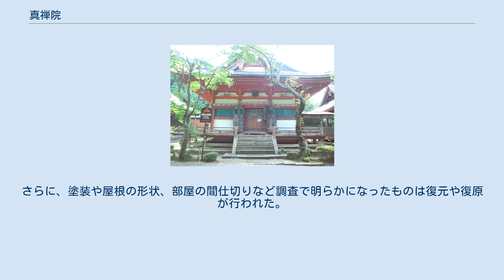真禅院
真禅院（しんぜんいん）は、岐阜県不破郡垂井町にある天台宗の寺院である。
山号は朝倉山（あさくらさん）。
山号にちなみ朝倉山真禅院、朝倉寺、または単に朝倉山とも呼ばれている。
 かつての南宮大社の僧坊であった。
 本尊は無量寿如来（阿弥陀如来）、十一面観世音菩薩。
無量寿如来は南宮大社本地仏。
 古くから霊験があると言われ、平安時代の承平天慶の乱の際、朱雀天皇の勅令により平将門調伏祈願が行なわれている。
また、前九年の役の際、後冷泉天皇の命により安倍貞任追討祈願がおこなわれている。
 境内には干支の守り本尊（守護仏）がある。
 西美濃三十三霊場第十七札所。
美濃七福神（大黒天） 真禅院は、近隣にある南宮大社（旧称南宮神社）と関係の深い寺院である。
南宮神社では近世末まで神仏習合の信仰が行われ、神社内に仏堂、仏塔、僧坊などが建てられていた。
明治初年の神仏分離に伴い、三重塔、本地堂などが神社西方の現在地に移され、朝倉山真禅院と称するようになったものである。
 伝承によれば、真禅院の前身は天平11年（739年）行基により創建された象背山宮処寺（ぞうはいさんぐうしょじ）であるとされる。
その後、延暦年間（790年頃）、勅令があり、最澄によって南宮神社（現南宮大社）と両部習合（神仏習合）され、神宮寺と改称したという。
宮処寺の名は『行基年譜』に見えず、創立者を行基とするのは後世の付託と思われるが、後述のように宮処寺という寺院が奈良時代に存在したことは確認できる。
 『続日本紀』天平12年（740年）12月条には、「幸宮処寺及曳常泉」（宮処寺及び曳常泉を（聖武天皇が）訪れた）との記事がある。
これにより、天平12年の時点で今の岐阜県垂井町に「宮処寺」という寺院が存在したこと、聖武天皇が同寺を訪れたことは史実と認められる。
垂井町内には宮処寺跡に比定される奈良時代の寺院跡があり、岐阜県の史跡に指定されている。
ただし、この寺院跡は発掘調査未了のうちに宅地開発が進んで遺構が破壊されており、この寺が南宮神社の神宮寺の前身であるかどうかは断定できない。
 『扶桑略記』天慶3年（940年）正月24日条には「美濃国中山南神宮寺」において、延暦寺の僧・明達が平将門調伏の修法を行ったことが見える。
これにより、平安時代には南宮神社に神宮寺が存在したことが明らかである。
神宮寺は近世末まで存続したが、前述のように明治時代初期の神仏分離に伴い廃絶した。
南宮神社内には神宮寺以外にも仏教僧の住む坊舎が複数存在したことは古絵図等からも明らかで、真禅院はそうした僧坊の1つであった。
 近世の記録（「本末分限改帳」）には、平将門の乱調伏のため、南宮神社二ノ宮の十禅師社に社僧10名を置き、その時建立された僧坊の1つが真禅院であるとされている。
 文亀元年（1501年）、火災で焼失し、永正8年（1511年）、美濃国守護土岐政房により再建。
慶長5年（1600年）には関ヶ原の戦いで南宮神社とともに焼失した。
南宮神社の再建は江戸幕府3代将軍徳川家光により実施され、寛永19年（1642年）に落成した。
これが現存する南宮大社の社殿群である。
現存する真禅院の三重塔、本地堂もこれら社殿と一連の造営になるもので、元来は南宮神社境内の南方に建っていた。
 明治元年（1868年）、神仏分離により、南宮神社内の寺院・仏堂を統廃合し、当時の真禅院の住職と地元の人々の手により現在地に移築した。
明治4年（1871年）までに移築が完了し、朝倉山真禅院として再出発した。
 昭和57年（1982年）から昭和59年（1984年）にかけて三重の塔の修理が行われた。
（昭和の大修理） 平成27年（2015年）から平成30年（2018年）にかけて本地堂の修理が行われた。
（平成の大修理）明治の移築の際に格天井の絵が不規則に並べられていたのを今回の修理で移築前の状態に戻した。
さらに、塗装や屋根の形状、部屋の間仕切りなど調査で明らかになったものは復元や復原が行われた。
 本地堂（修理前） 梵鐘